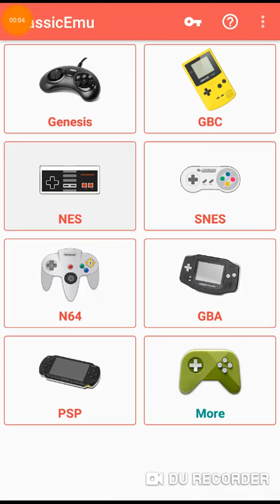Mario In Mappy Gameplay 15